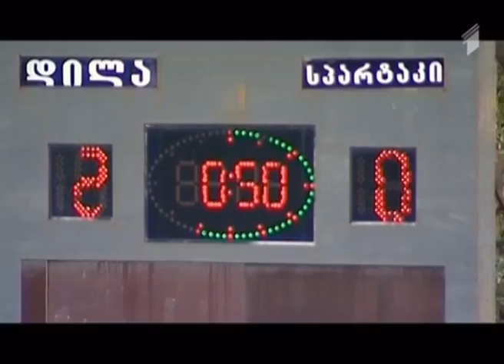საფეხბურთო მიმოხილვა - საქართველოს ეროვნული ჩემპიონატის სტარტი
11 აგვისტო, 2014
სტუმრები: არმაზ მეტრეველი, გაზეთ "ჩვენი თამაშის" მთავარი რედაქტორი;
დიმიტრი ბოკერია, სფფ-ის საშეჯიბრო განყოფილების უფროსი